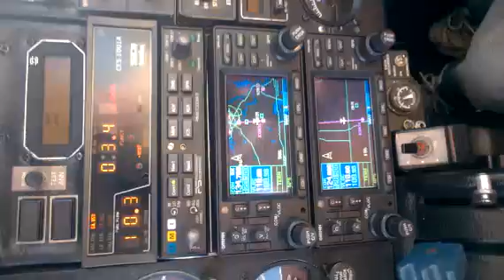1977 MOONEY M20J 201 For Sale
Title: 1977 MOONEY M20J 201 For Sale